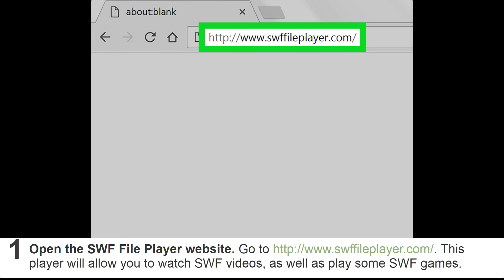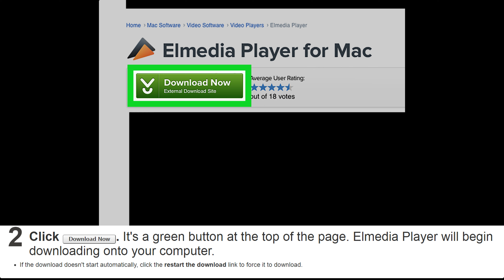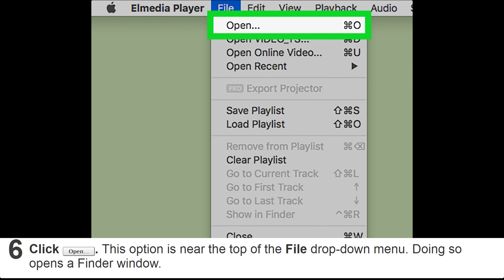How to Open SWF Files - Open SWF Files 100% working